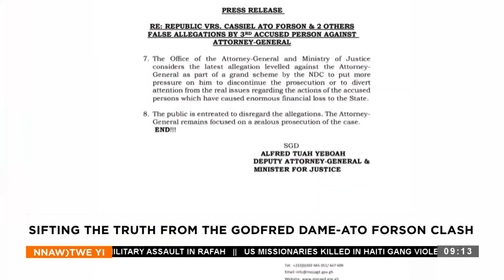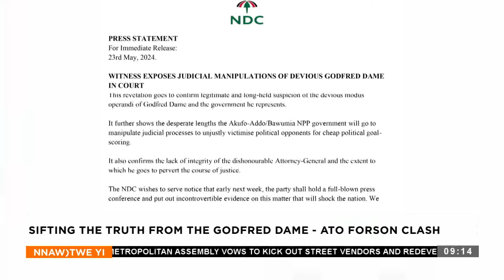SNNIT Hotels Sales Why Why not - Nnawotwe Yi on Adom TV (25-5-24)